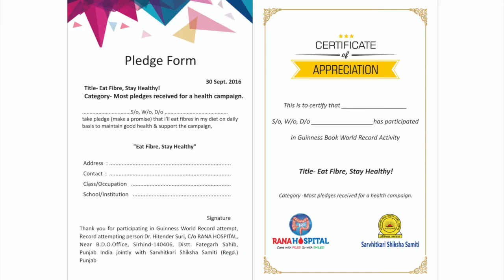Dr. Hitender Suri Made an International Record Guinness Book of World Records